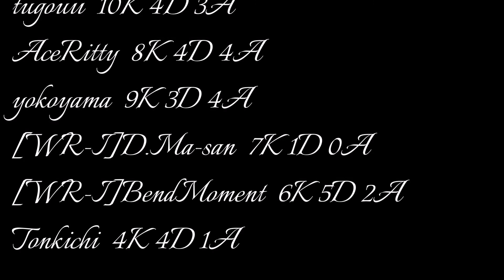[WarRock Philippines] WGBjapan C.Q.C ClanGuestWar #11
WGBjapan C.Q.C Clan Guest War
MAP:byway
With.[WR-I]D.Ma-san